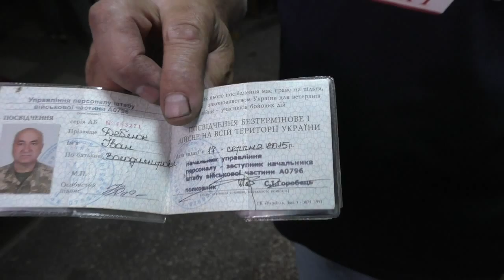Полтава 6.6.2016 Очередной беспредел маршрутчиками в отношении ветерана АТО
Ветеран АТО опять столкнулся с ХАМством маршрутчика.